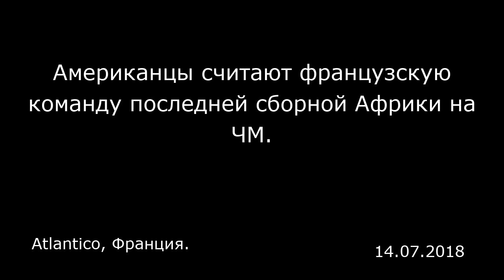Американцы считают французскую команду последней сборной Африки на ЧМ. Atlantico, Франция.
Американцы считают французскую команду последней сборной Африки на ЧМ.
Atlantico, Франция.

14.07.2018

«Атлантико»: Что эти споры говорят нам о восприятии вопроса афроамериканцами? Не проецируются ли американские проблемы на Францию?  Франсуа Дюрпер : Прежде всего, стоит отметить, что классический футбол не пользуется большой популярностью в США.  Там больше говорят о бейсболе и американском футболе. В то же время, это спорт мигрантов. Раз речь идет о международном спорте, мигранты в США, безусловно, поддерживают ту или иную национальную сборную. Это относится как к латиноамериканцам, так и афроамериканцам. Кстати говоря, многие смотрели матчи Мексики, которая пользовалась там наибольшей популярностью во время чемпионата. Мигранты из Нигерии следят за успехами нигерийской сборной. То же самое касается сенегальцев и т.д. Таким образом, мигранты вспоминают свои корни, причем это совершенно нормально в США, где людей объединяет национальная и этническая гордость. Американский нигериец может поддерживать сборную Нигерии и в то же время быть верным США. Как бы то ни было, все африканские команды выбыли в первом туре чемпионата.  В результате афроамериканцы стали поддерживать команду, которая ближе всего к их корням, то есть Францию. У 12 из 23 игроков французской сборной африканское происхождение. Причем это люди из самых разных стран: Камеруна (Мбаппе), Конго, Мали (Канте)… Большой выбор. Это стало заместительной идентификацией. Теперь французы защищают африканские цвета.  — Почему во Франции к этому относятся иначе, чем в США? В чем причина разницы в подходах?   Мультикультурализ...